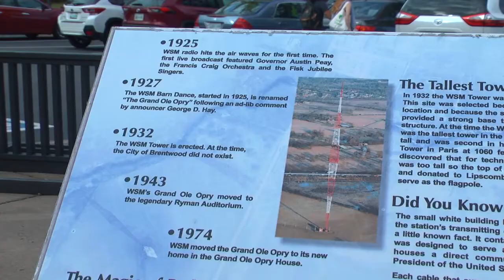WSM Radio Tower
Brentwood residents see it every day on their drive to school or work, but most don't even notice it.  BHS TV & Film Level 3 student Avery Allen explores the history of the WSM Tower.  Aired 11.5.21.  TRT 2:27.